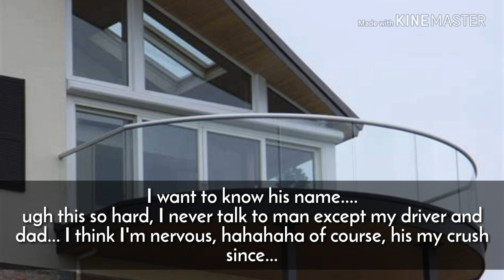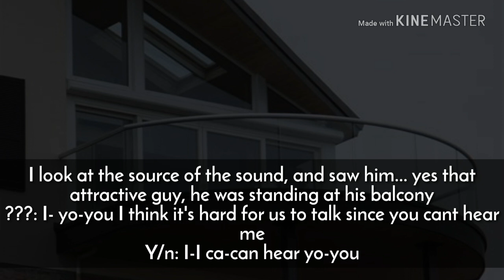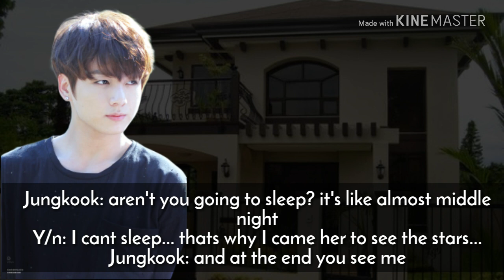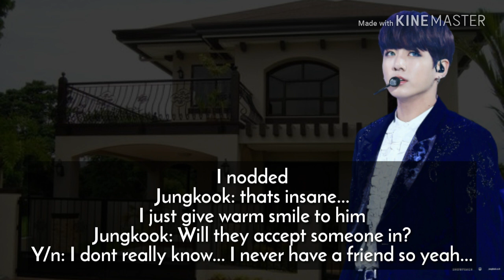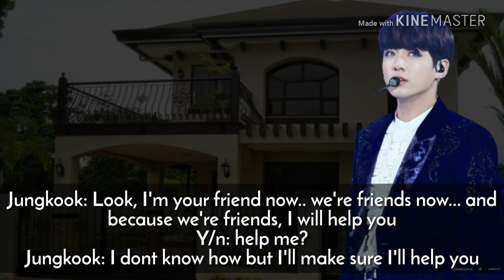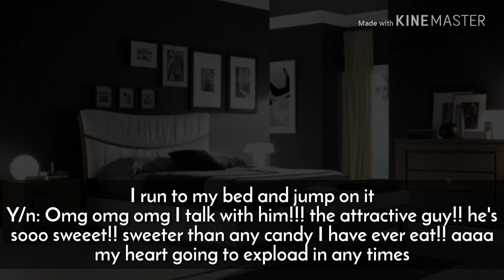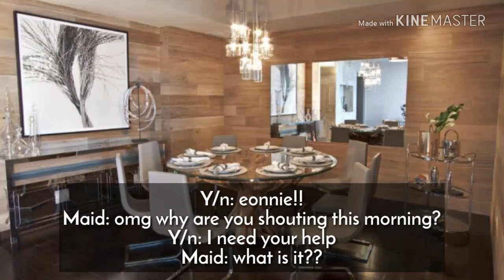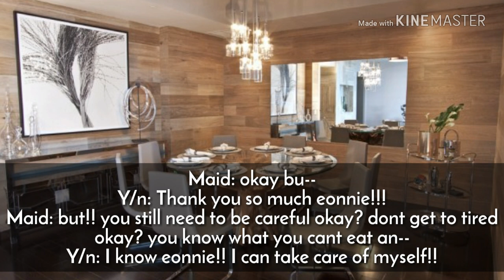S1 [Jeon Jungkook FF] Being Love Ch'2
Enjoy! Chapter will be upload soon